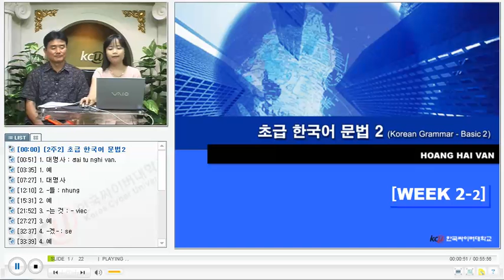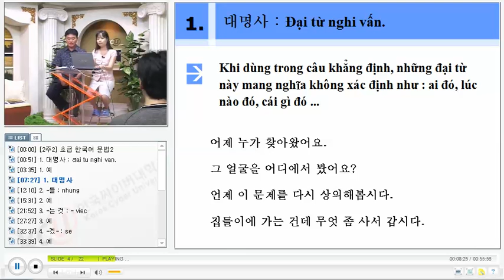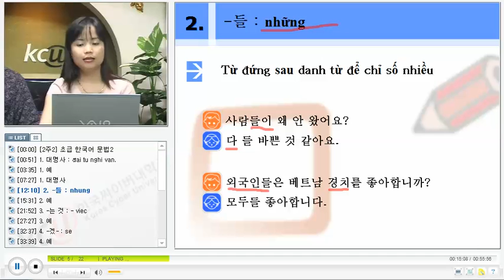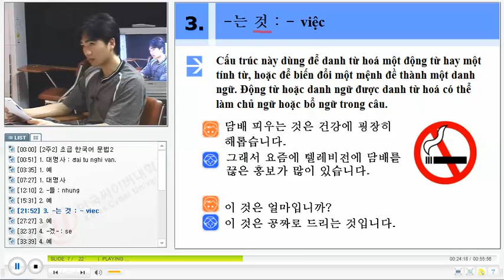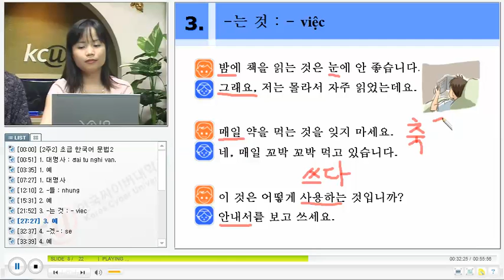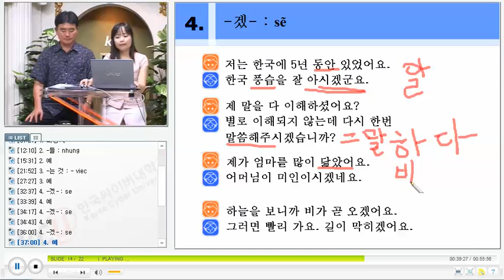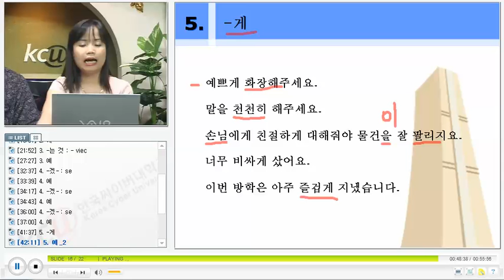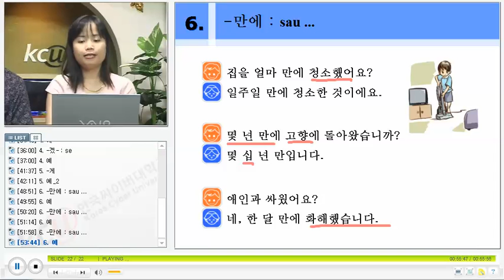베트남 한국어 문법 - KGV Korean Grammar in Vietnamese 1205